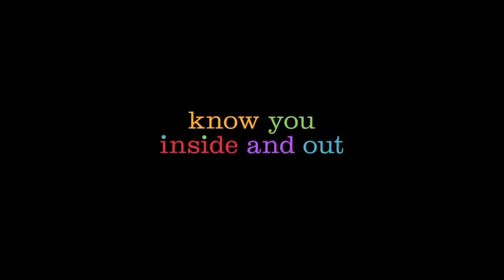Головоломка 2 Трейлер 2024